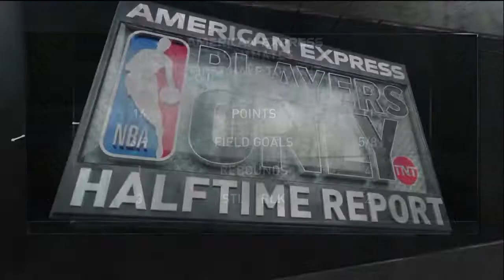Players Only: Shaq Nicknames Stephen Adams "Aquaman Pollard"; BD Roasts Shaq's Outfit